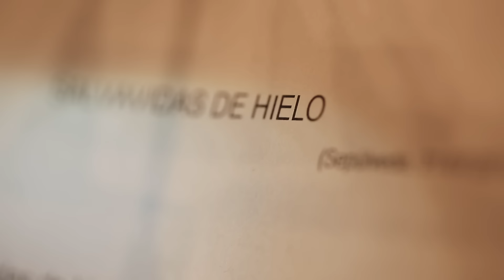Jorge Drexler - Salvavidas de Hielo feat. Natalia Lafourcade (Vídeo Oficial)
Aquí les presento el video de la grabación de “Salvavidas de hielo”, la canción que cierra y da nombre al disco, con la maravillosa Natalia Lafourcade.

Lo que ven es lo que hubo: dos músicos haciendo música en una habitación, sin artificios, en directo, sin edición ni retoques de ningún tipo.
Una ventana hacia uno de los momentos musicales más intensos de mi carrera.

Lugar: Estudios Noviembre, Ciudad de México. Mayo 2017.
Registro y edición: Jesus Cornejo, Iván González y Gisela Césares.